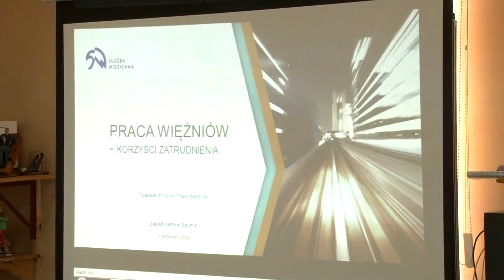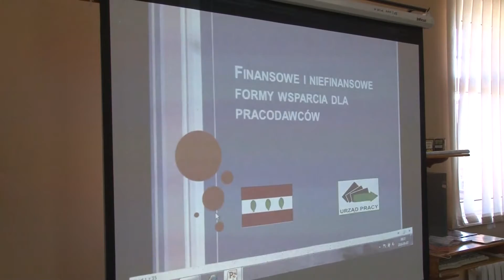Sztum. Więcej miejsc pracy dla skazanych - 07.09.2016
Dziś w Zakładzie Karnym w Sztumie odbyła się konferencja nt. zatrudnienia osób osadzonych u lokalnych przedsiębiorców. Funkcjonariusze opowiedzieli potencjalnym pracodawcom o procedurze jaka muszą przejść by zatrudnić osadzonego oraz  korzyściach płynących z pozyskiwania takiego pracownika. W spotkaniu wzięli udział przedstawiciele władz samorządowych, przedsiębiorcy oraz kadra kierownicza ZK Sztum i Okręgowej Służby Więziennej w Gdańsku.

Obecnie ponad 200 więźniów z Zakładu Karnego w Sztumie wykonuje pracę na rzecz samorządów, lokalnej społeczności czy też przedsiębiorców. Za wykonane usługi osadzonym przysługuje pensja w wysokości najniższej krajowej stawki. Również na spotkaniu został omówiony zarys rządowego programu, który składa się z trzech filarów: programu budowy w całej Polsce 40 hal produkcyjnych przy zakładach karnych i aresztach śledczych, rozszerzenie (po wprowadzeniu nowych regulacji ustawowych) zakresu możliwości nieodpłatnej pracy więźniów na rzecz samorządów oraz ulg dla przedsiębiorców zatrudniających więźniów.

Środki na ten cel pochodzić będą z Funduszu Aktywizacji Zawodowej Skazanych oraz Rozwoju Przywięziennych Zakładów Pracy, który tworzony jest z części wynagrodzenia pracujących skazanych. W tym roku rząd przeznaczy na ten cel 50 mln zł.